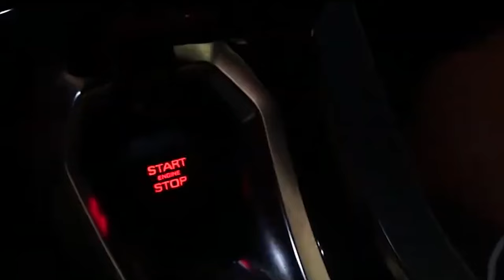This Is What The Terminator Cast Looks Like Today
Get ready to travel through time and catch up with your favorite Terminator stars! We're taking a look at what the cast of the iconic franchise looks like today. From action heroes to cyborgs, we'll see how time has treated these beloved actors! So grab your popcorn and buckle up, because you won't want to miss seeing how these legendary stars have evolved over the years! From the former Pussycat Doll, to the fearless Sarah Connor, This Is What The Terminator Cast Looks Like Today!